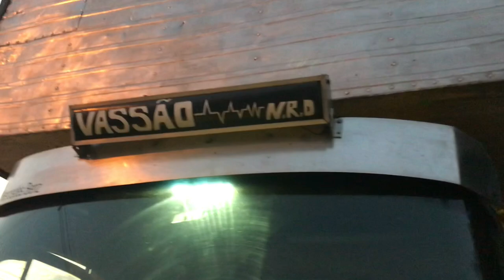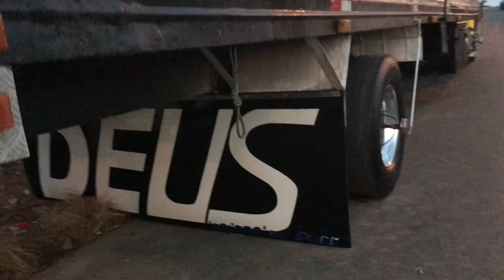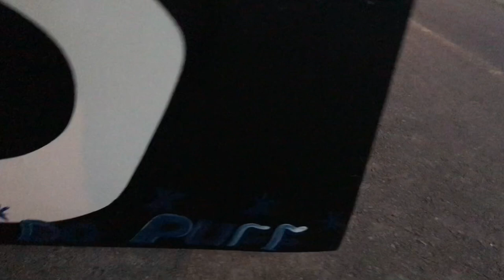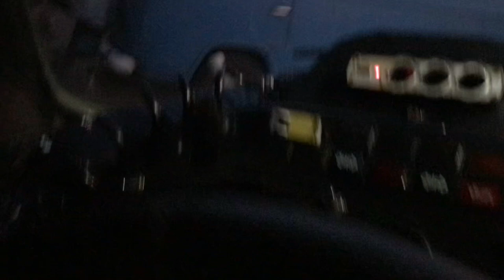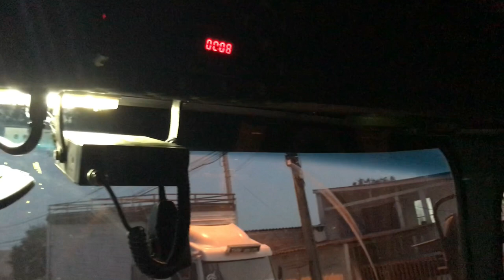CONEHCENDO O AMARELÃO 1519 DO MEU AMIGO RENAM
fala gurizada só o oro no video de hoje mostro pra vc a muriçoca do meu amigo Renam o amarelão 1519  espero que goste deixe seu like e s e inscreva me siga no insta vlw deus cos anjos tudi bãoooo